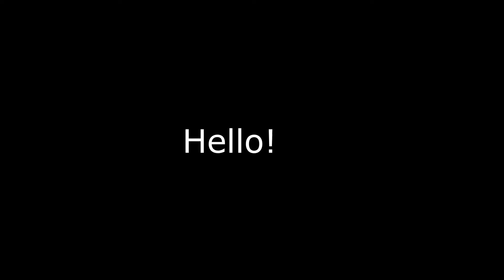Ranking Leotrix's 3 EPs on NSD Black Label (Hive EP, Gremlin EP and Round III EP).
Hello! Today I am ranking 3 EPs on Never Say Die Black Label by Leotrix (Hive EP, Gremlin EP and Round III EP). Overall, here are 14 tracks. Thanks, Forest for the Idea.